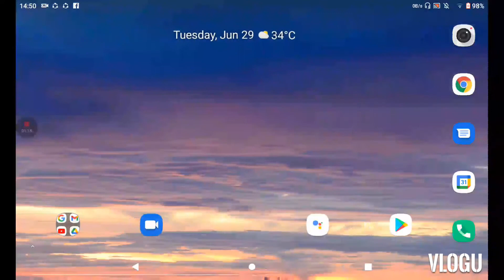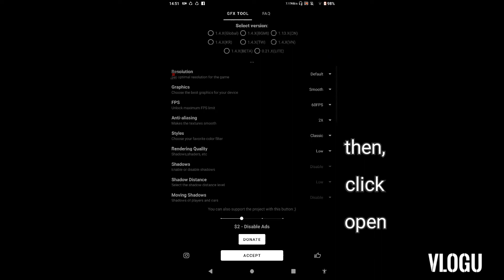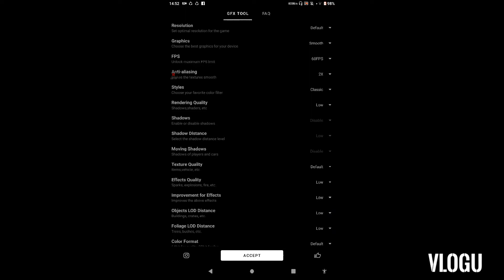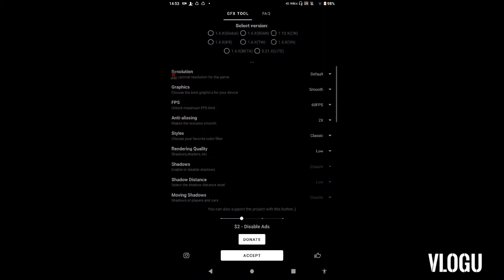PUBG gaming test with GFX tools in allducube iplay40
setting up GFX tools in PUBG mobile global
unlock smooth + extreme graphics option